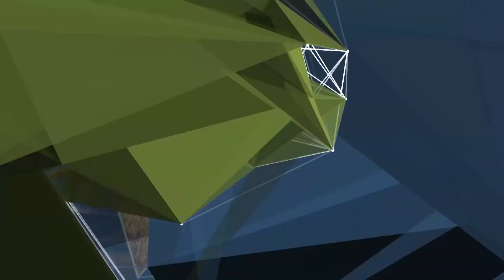MERCOSUR - UNIÓN EUROPEA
VICTOR TONELLI - ANALISTA GANADERO